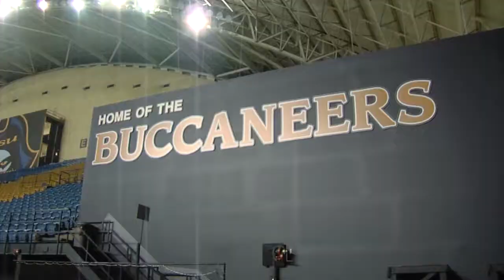ETSU Football Spring Practice #5 (Aug. 8, 2017)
The ETSU football team was in full pads on Monday... Check out the sights and sounds of the Bucs' fifth practice of 2017 fall camp.